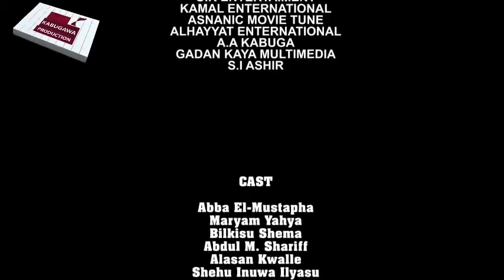TARKON DUNIYA 3&4 LATEST HAUSA FILM 2022 WITH ENGLISH SUBTITLE